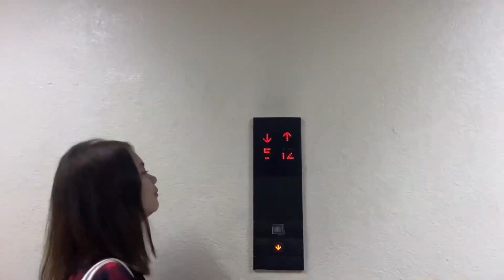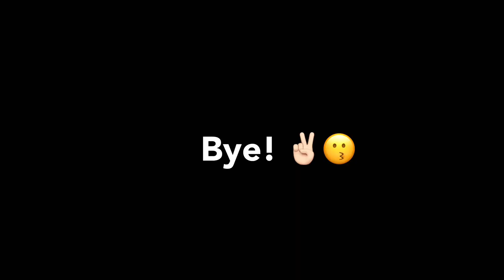VLOG | Al Wahda & Abu Dhabi Mall + sea food🦐🦀🦑